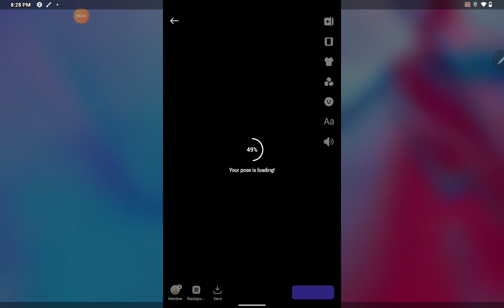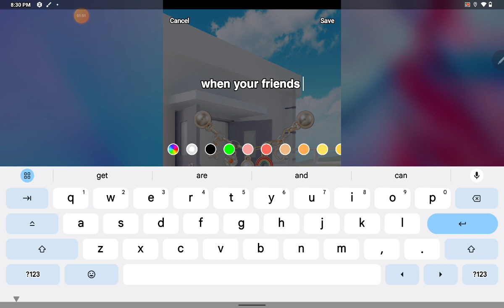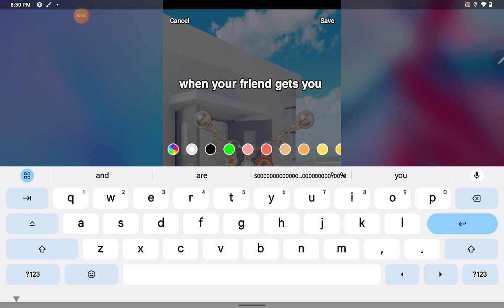February 29, 2024